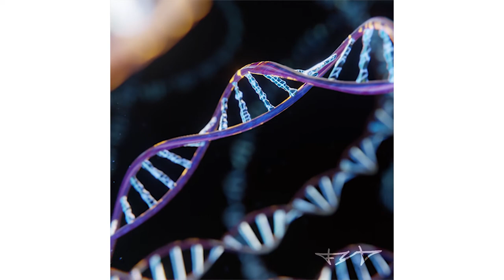[Showreel 2020] - DREAMY 3D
[EN] This is my showreel including my latest works as a 3D artist and filmmaker.
[FR] Voici mon showreel compilant mes dernières réalisations 3D.

CREDIT